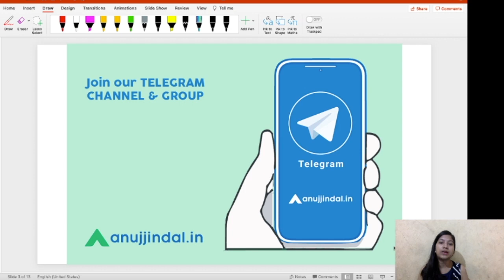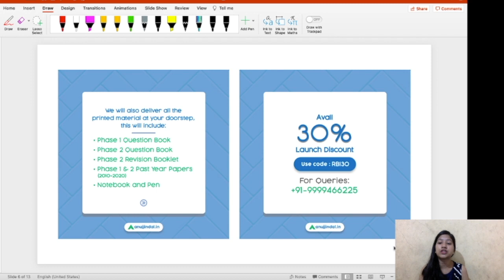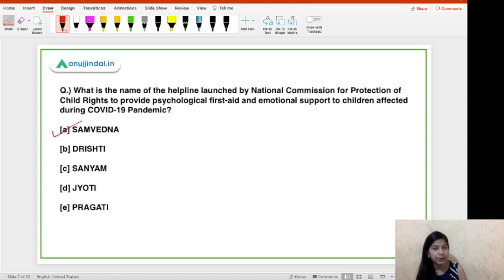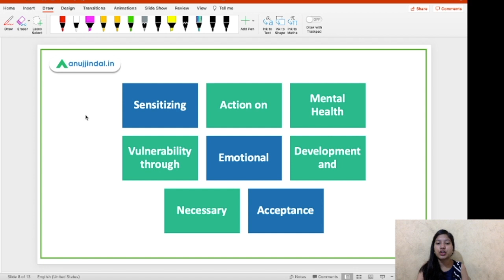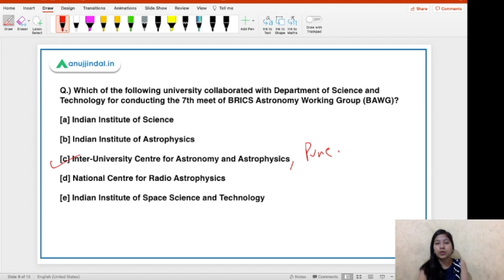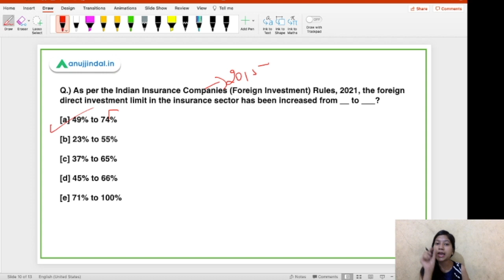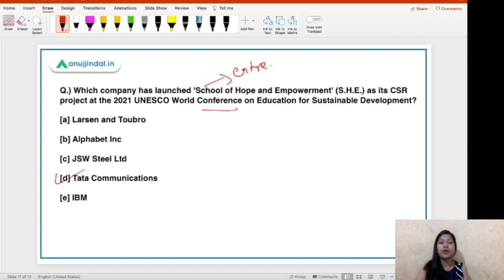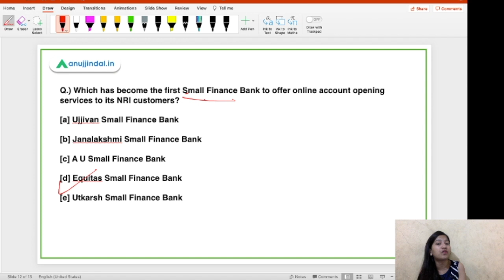RBI Grade B Current affairs | RBI Phase 1 | 25th May - by Neha Gupta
In this video, I will be discussing about SAMVEDNA helpline, 7th meet of BRICS Astronomy Working Group , Indian Insurance Companies (Foreign Investment) Rules, 2021, 'School of Hope and Empowerment', 2021 UNESCO World Conference on Education for Sustainable Development,